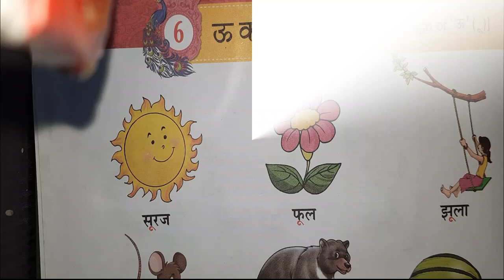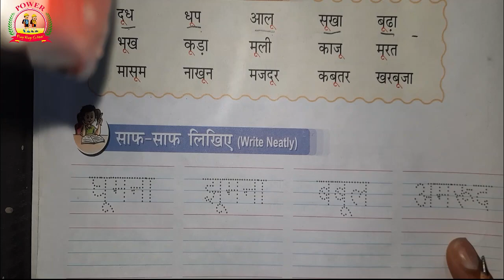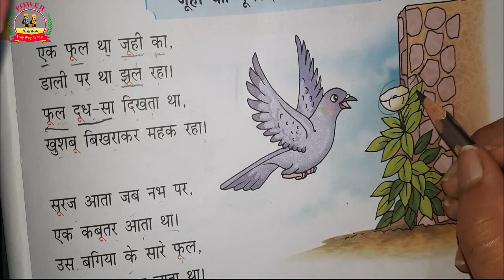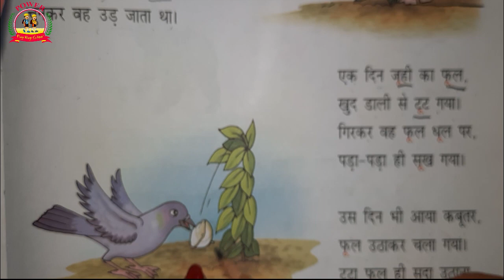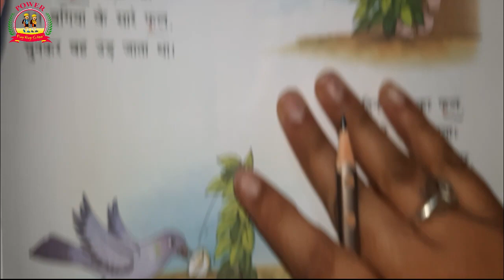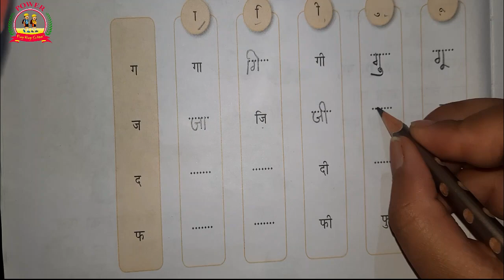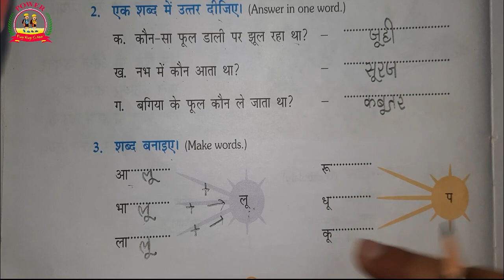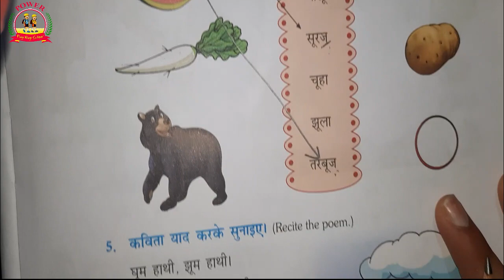ऊ की मात्रा आसानी से कैसे याद करें II class 1st Hindi II Lecture 8 II स्कूल की क्लास अब घर पर